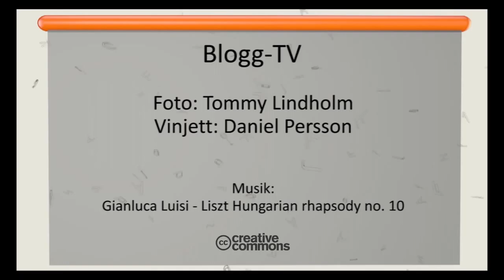Tommys Blogg-TV: Bilder från Konstrundan i hela Skåne